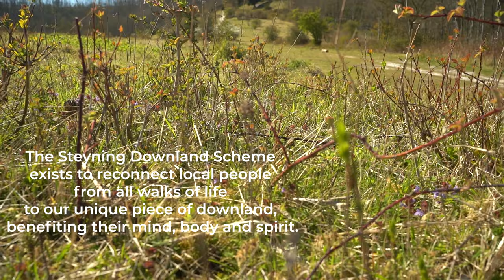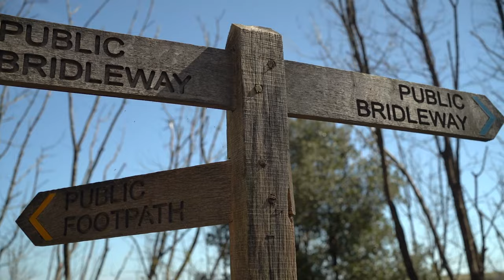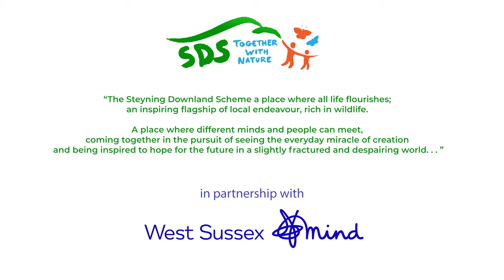MIND SDS Benefits of Nature for Mental Health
The Steyning Downland Scheme in West Sussex asked us to produce a series of videos which would show how being in nature can improve mental health. The open space was a wonderful backdrop to the stories of three people who told us about their experiences.